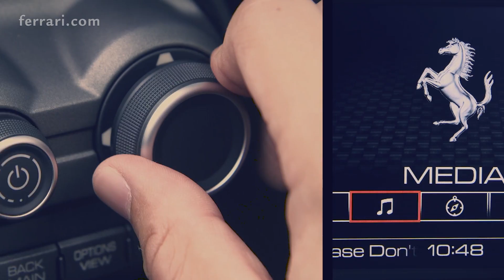Ferrari 488DrivenByPassion - 1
488DrivenByPassion: Delivering an incredible sense of power and performance, the 488GTB is made for extreme driving thrills. Feel on top of the world with @thechrishwang as he leaps into the horizon.

Ferrari 488 GTB: combined cycle fuel consumption: 11,4 l/100km; urban cycle fuel consumption: 16,6 l/100km; extra-urban cycle fuel consumption: 8,4 l/100km; CO2 emissions (combined test cycle): 260g CO2/km.
The values of fuel consumptions and CO2 emissions shown were determined according to the European Regulation (EC) 715/2007 in the version applicable at the time of type approval.